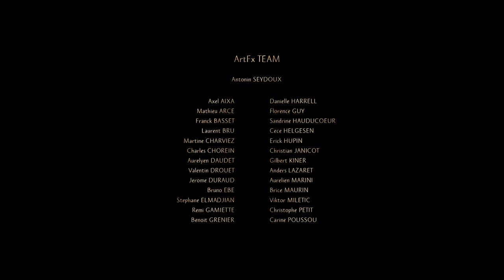Aaron Schondorf – 2024 Berlin International Film Scoring Competition Submission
My submission to the 2024 BIFSC, which is a rescore of the film Trail of Light. Featuring Native American flute recorded live at the Dolan Recording Studio.